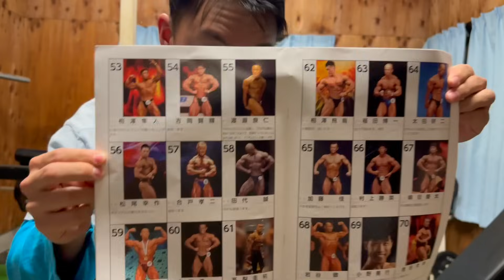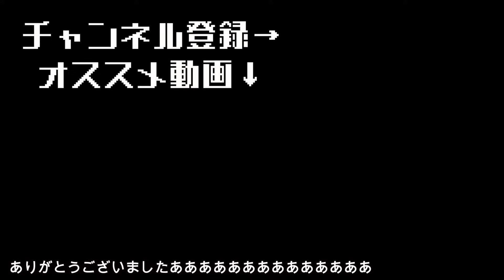2023年ラスト動画。イキリ君から皆さんへのメッセージ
来年も毎日更新頑張るのでよろしくお願いします。